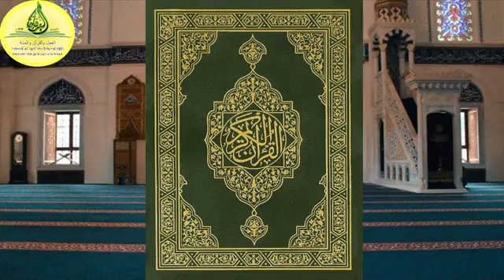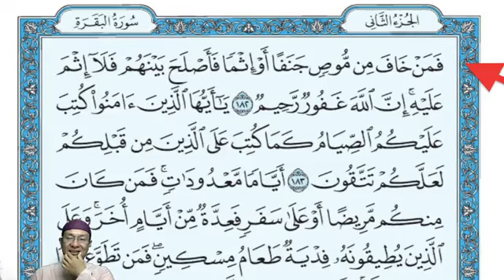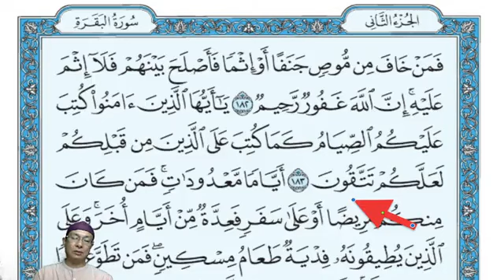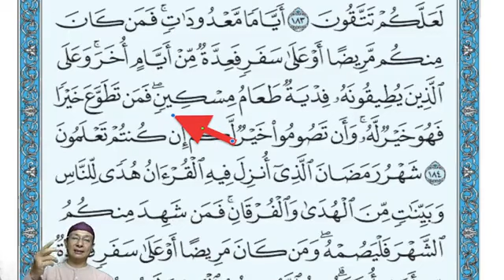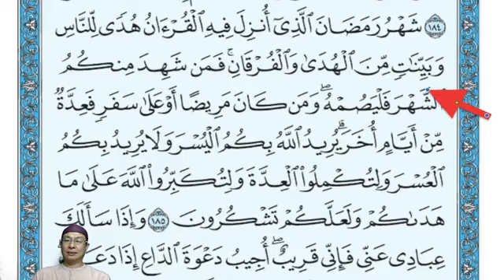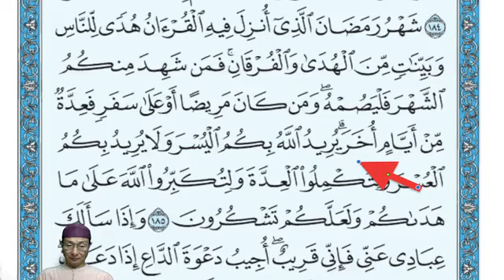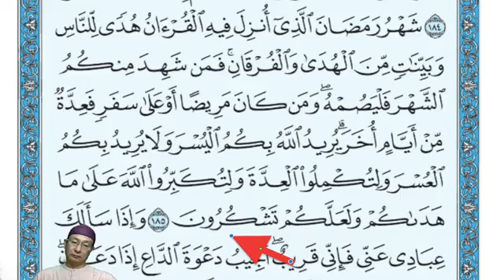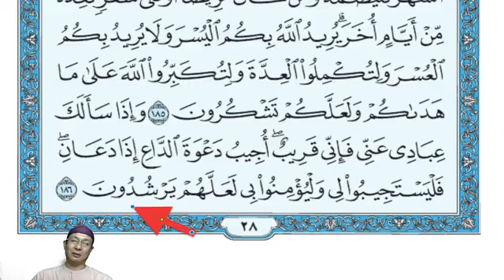"ကုရ်အားန်" ကျမ်းမြတ်ဖတ်ရွတ်ခြင်း၊ "စူးရသုလ် ဗကရဟ်" နံပါတ် (၂)၊ "အားယဟ်" တော် (၁၈၂-၁၈၆)။